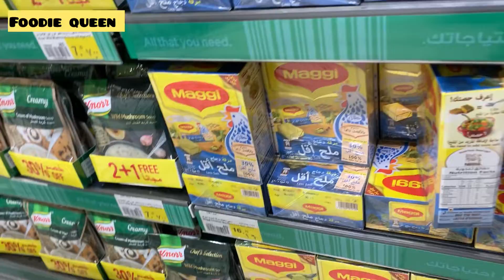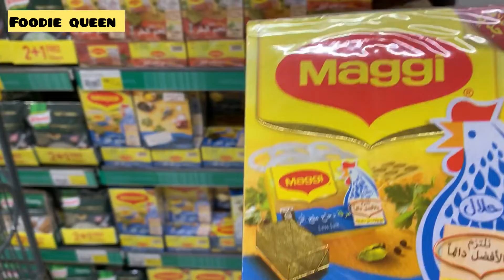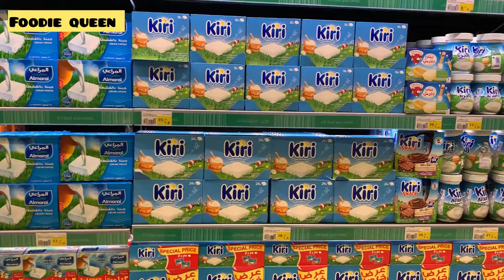Shopping with Makfi || Nesto hypermarket || Weekend dayout || bro sis love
Hello friends!!
This is one of my favourite shop , I get all the stuffs   from the same..And this is Makfi's fav too..
Once do visit here I am damn sure that you will love it..And Do like my video and share

Musician: Jef